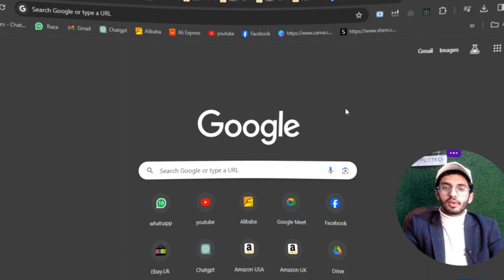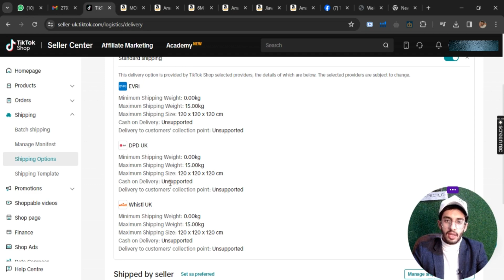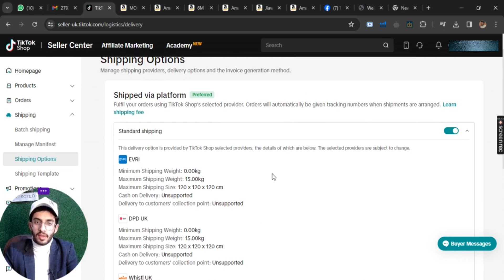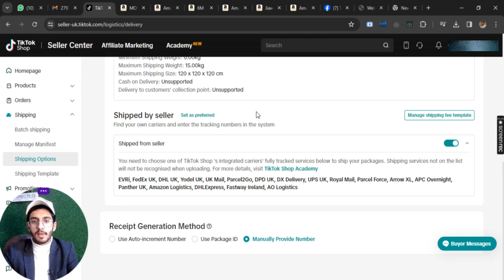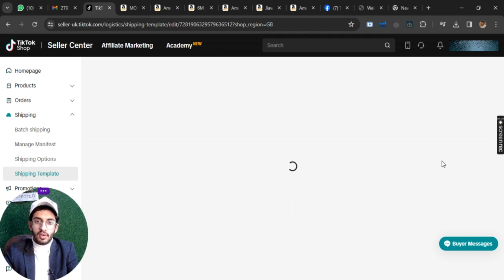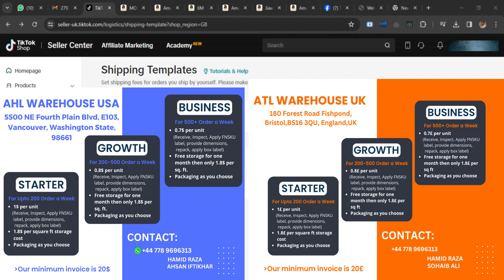How to Set Shipping Options in TTS || Difference b/w Ship by Seller & Ship by Platform || Hamid Raza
Join Community to get in touch:
-Facebook Community:

In this video you will learn:
~What are shipping options in TikTok Shop?
~How to set shipping options in tiktok shop?
~Difference between ship by seller and ship by platform?
~What is fulfillment by seller and fulfillment by platform?
~How to set shipping template in tiktok shop?